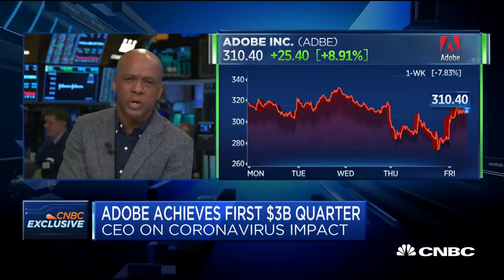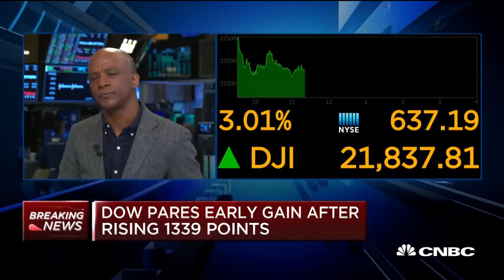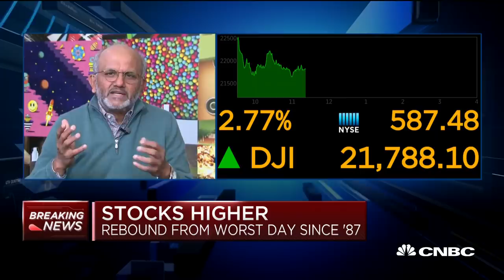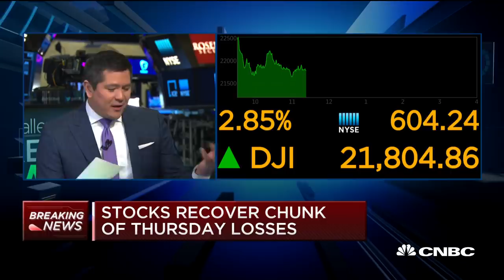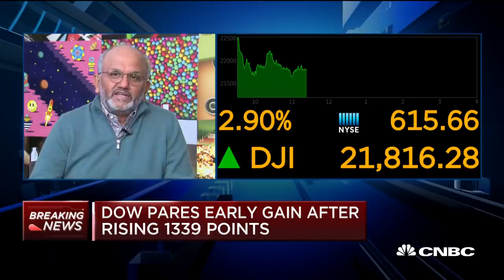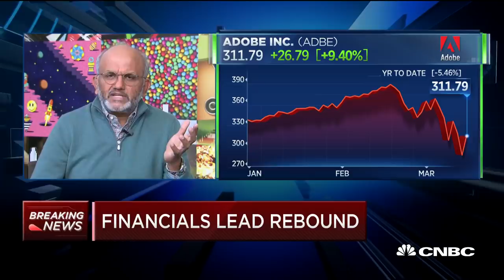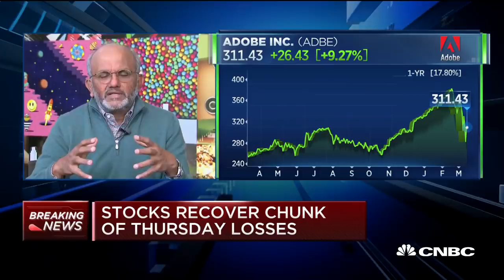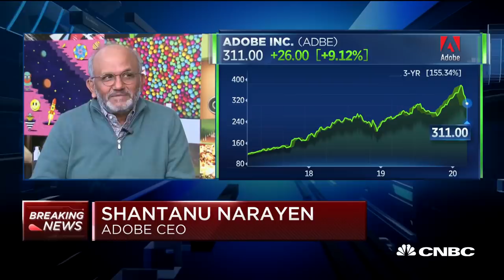CNBC's full interview with Adobe CEO Shantanu Narayen on earnings, coronavirus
Adobe CEO Shantanu Narayen joins "Squawk Alley" to discuss the company as more US workers start to work from home in an effort to curb the coronavirus outbreak.

CNBC TV